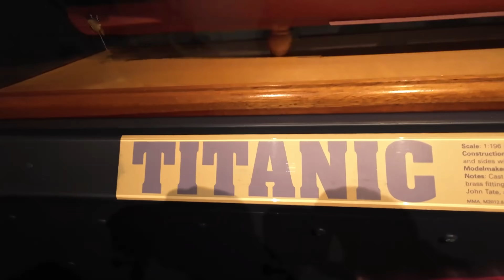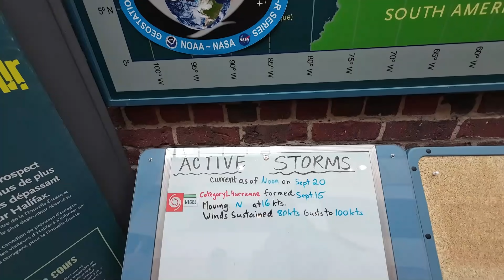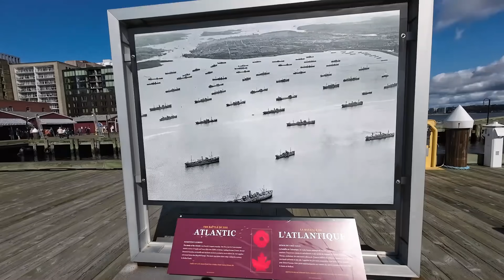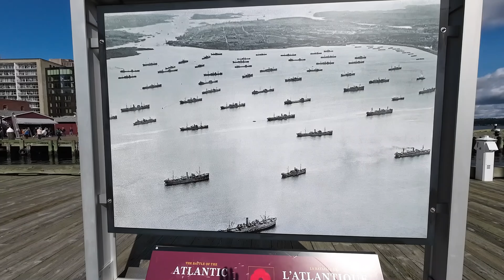S2E102 Preparing Wave Rover for a Hurricane || Tour of Halifax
In this video, Wave Rover is readied for her first hurricane. Then we check her 5 days later after the hurricane has passed. I take a tour of Halifax with my friend Kevin Boothby of "How to Sail Oceans" "Forge Your Own Adventure"

[MK3 WIND VANE SELF STEERING PLANS]
The digital building Plans (DIY), including 12 pages of high quality drawings, critical instructions, and links to 3 unlisted videos are included. The Plans can be purchased through my Etsy Shop by following the attached link:

[ BUILD YOUR OWN SCARFING JIG]

[WAVE ROVER 650 BUILDING PLANS]

Thank you and fair winds